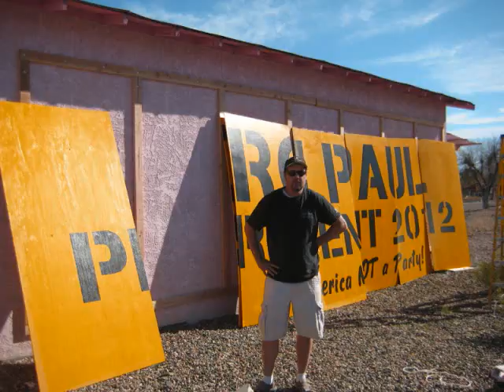Ron Paul revolution continues 2012 Cottonwood Arizona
Cottonwood Arizona Billboard stating Ron Paul 2012 is placed on the side of the road by Phoenix Activists: 4409, Tesla, and Morpheus.   The Billboard is 28 x 8 feet in size with the words Ron Paul for President 2012.  You can see how they did it in the video... Enjoy!  Be a part of the next billboard project!  Got some land Lets put it to work!
Pictures of the Billboard
for first page Google listings